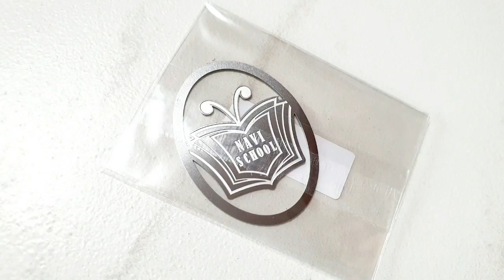책추남TV 20만 구독자 이벤트 참여해주셔서 감사합니다! by 스텝 티엔콩님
▶ 인생을 바꿔주는 책 추천이 궁금할 땐? - 책추남TV 무료 뉴스레터 가입하기
책추남TV 카카오 채팅방 (참여 신청은 책추남 네이버 까페 공지에)

▶ 책 소개 - 추천 책 소장으로 나비효과 함께 일으키기
쿠팡

*  위 링크는 책추남TV에서 추천한 좋은 책을 쉽게 검색하고 소장할 수 있도록 구독자님들의 편의를 위해 표기드리는 것을 주목적으로 합니다. 따라서 필요하신 분만 참조하시기 바랍니다. 광고를 목적으로 하지 않지만 위 링크로 책을 구매해주시면 책추남TV 운영에 도움이 됩니다. 이 포스팅은 쿠팡 파트너 활동의 일환으로, 이에 따른 일정액의 소액 수수료를 제공받을 수 있습니다.

:    [간헐적 몰입], [ 미라클 인사이트], [하버드생 조우석과 함께 한 꿈을 이루는 6일간의 수업], [엄마 투자가 - 하버드 입학사정위원이 전하는 7단계 교육 투자 혁명], [행운 사용법], [행운의 고물토끼], [위대한 코치 존우든의 인생코칭],

▶미라클 인사이트 소장하기
인기 북튜버 책추남TV(책 추천해주는 남자)의 1만권 독서를 1권으로 읽는다!
책추남 에센스 북 100권의 책, 100개의 인사이트!
100구절이 QR 코드로 손쉽게 책추남TV 유튜브 동영상으로 연결되는 간편한 책!
정신의학자 칼 융의 ‘동시성 이론’을 활용한 혁신적인 의식, 무의식, 초의식 통합 독서법!

(국내) * 입금계좌: 국민은행 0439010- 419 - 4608 (조우석 에듀베리)

(해외)
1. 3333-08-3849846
2. 예금주 영문명 WOOSEOK JO
3. 은행명: CITIBANK KOREA INC - KAKAO (SWIFT CODE : CITIKRSXKAK)
4. 은행주소: 24 CHEONGGYECHEON-RO, JUNG-GU, SEOUL, KOREA